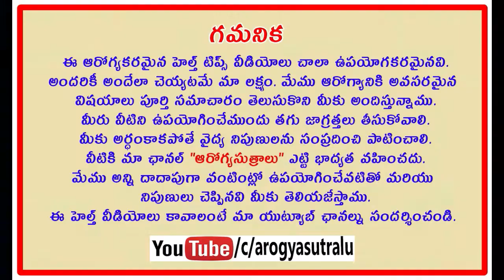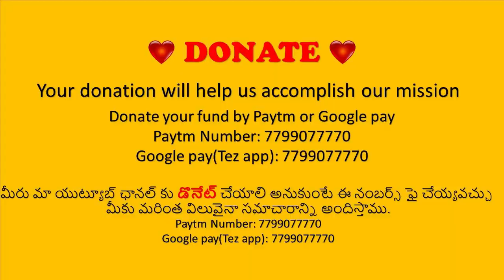ఇలా చేస్తే ..నిద్ర బాగా పడుతుంది...|Do this ... sleep well